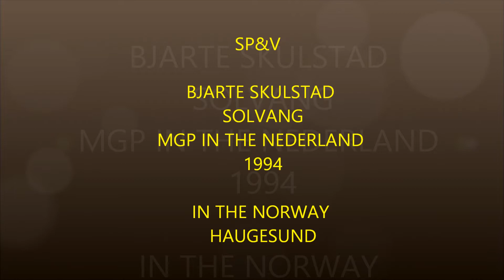11.03 (2013) SP&V SOLVANG PHOTO & VIDEO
SP&V  SOLVANG PHOTO & VIDEO

PRODUCER: Bjarte S Solvang

THIS VIDEO: SP&V TV

WRITER: SOLVANG PHOTO & VIDEO

MGP YEAR:1994

DIRECTOR: Bjarte Skulstad Solvang